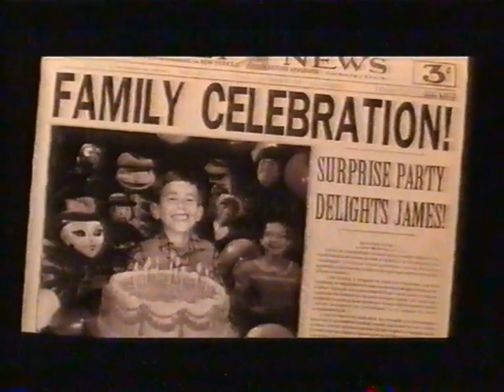Five Continuity: August 2005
During James And The Giant Peach And Willy Wonka And The Chocolate Factory.